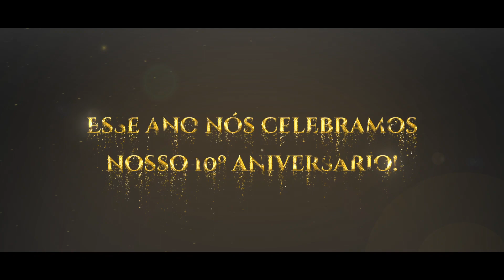Grand Fantasia - Décimo Aniversário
Esse ano nós celebramos nosso 10° Aniversário!

Você tem alguma lembrança especial? Compartilhe nos comentários